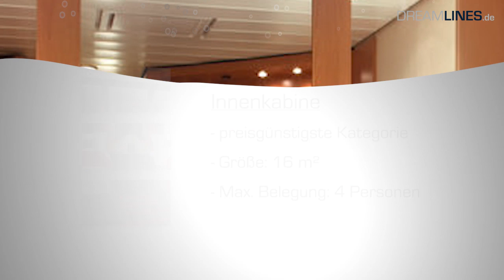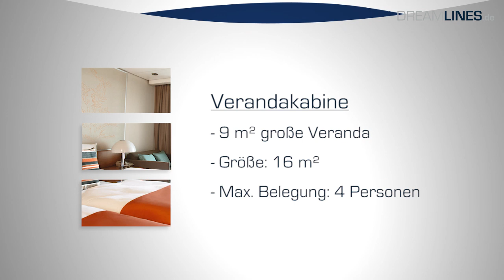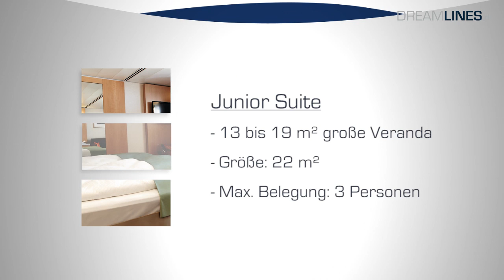Mein Schiff 1 - Kabinendetails (HD)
Weitere Informationen zu den angebotenen Reisen der Mein Schiff 1 erhalten Sie und unter 0800 / 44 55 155 (gebührenfrei).

Tui Cruises ist die erste Reederei, die für Ihre Gäste Premium Alles Inklusive anbietet. Im Folgenden werden einige Kabine, unterschiedlicher Kategorien, der Mein Schiff 1 näher vorgestellt. Alle Kabinen verfügen über eine Minibar, einen Flachbildschirmfernseher sowie über eine Nespresso-Maschine.

Wer sich tagsüber fast ausschließlich an Bord aufhält, der kann die Nacht in einer der preisgünstigsten Innenkabinen verbringen. Diese sind 16 m² groß, modern und komfortabel eingerichtet. Die Innenkabinen können mit bis zu 4 Personen belegt werden.

Einen Blick über das Meer können Gäste in einer der 17m² großen Außenkabinen genießen. Die Betten können wahlweise zusammen- oder auseinander gestellt werden. In dieser Kategorie befinden sich die sieben barrierefreien Kabinen.

Die Balkonkabinen bieten jede Menge Entfaltungsmöglichkeiten. Auf einer Kabinengröße von 17m² sowie einer Balkongröße von 5m² kann man den Urlaub in entspannter Atmosphäre verbringen. Der Balkon ist zudem mit einem Tisch sowie zwei Stühlen ausgestattet und lädt zum Sonnen und Erholen ein.

Eine persönliche Hängematte auf der Kabine ist mit den großzügig gestalteten Verandakabinen kein Problem. Mit einer Wohnfläche von 16 m² bieten diese Platz für bis zu 4 Personen. Die 9m² große Veranda bietet neben der Hängematte einen Tisch, zwei Stühle, sowie einen Liegestuhl, um entspannt die Sonne zu genießen oder sich den Wind um die Nase wehen zu lassen.

Wer mit Familie reist fühlt sich in einer der komfortablen Familienkabinen bestens aufgehoben. Diese sind für maximal 5 Personen ausgerichtet und bieten auf einer Größe von 20m² genug Platz für Privatsphäre. Die Schlafplätze können mittels Schiebetüren voneinander getrennt werden. Die großzügige Veranda mit 7 bis 9m² ist, neben einem Tisch, zwei Stühlen und einem Liegestuhl, mit einer Hängematte zum Entspannen ausgestattet. Besondere Highlights sind die Capt´n Sharky-Bettwäsche für Kinder unter 8 Jahre sowie die Xbox auf den Familienkabinen.

Die 22m² großen Junior Suiten verfügen über eine 13 bis 19m² große Veranda, wo Passagiere die Seele, in der privaten Hängematte, baumeln lassen können. Darüber hinaus kommen Gäste in den Genuss des Excellence-Service der viele Annehmlichkeiten bereithält. Unter anderem Tischreservierungen oder auch den freien Zutritt zur X-Lounge.

Höchsten Komfort können Gäste in einer der Suiten der Mein Schiff 1 erleben. Ein begehbarer Kleiderschrank, eine Sitz-wie Couchecke oder der optisch abgetrennte Wohnraum laden zum Wohlfühlen ein. Die Suiten haben eine Größe von 49m² und beinhalten den Excellence-Service sowie eine großzügige Veranda mit 24m².

Wenn Sie sich für eine Junior Suite oder Suite entschieden, dann können Sie sich jederzeit ohne Aufpreis an der Minibar und den Nespressokapseln bedienen.

Informieren Sie sich jetzt über die die Reiseangebote der Mein Schiff 1